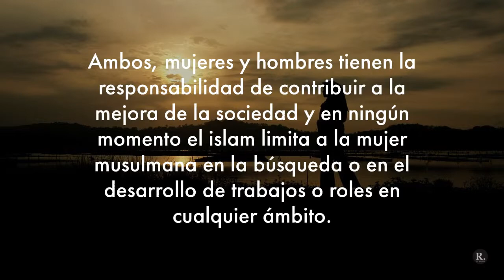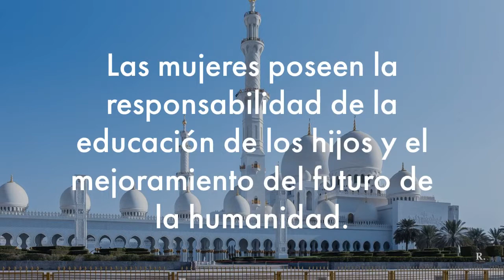¿Pueden las mujeres musulmanas desarrollarse profesionalmente?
Este vídeo nos muestra el derecho que el islam otorga a las mujeres, el derecho al trabajo, y nos muestra que en realidad las mujeres musulmanas pueden desarrollar carreras profesionales y desempeñar roles dentro de la sociedad.

El islam es una religión muy poco y mal entendida en occidente. Parte de la culpa la tiene el fanatismo y extremismo que mancilla el nombre de esta religión. El objetivo de la Revista Review of Religions es intentar eliminar los prejuicios existentes acerca del islam, y trasmitir a la gente sus verdaderas y pacíficas enseñanzas.